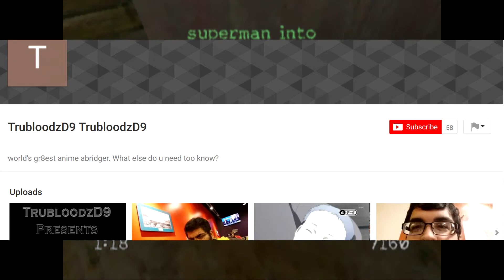Let's Play Dave Mirra Freestyle BMX Maximum Remix Part 11: Greenville Hardcore Challenge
Here, we see the hardcore challenges in the Greenville levels. But instead of that (well, along with that), go watch one of blanktester and I's other projects that I never advertised until now, TrubloodzD9! Link to TrubloodzD9 Core Saga